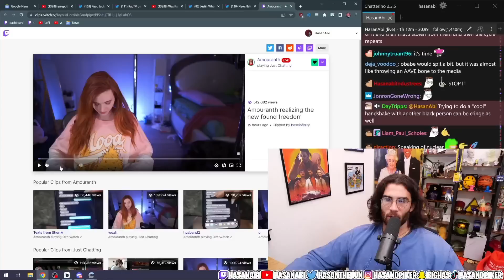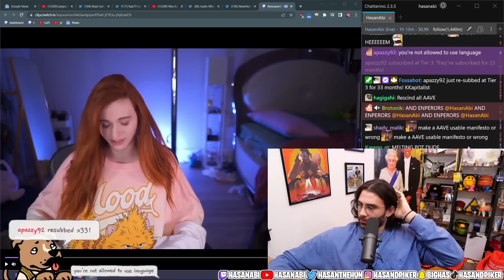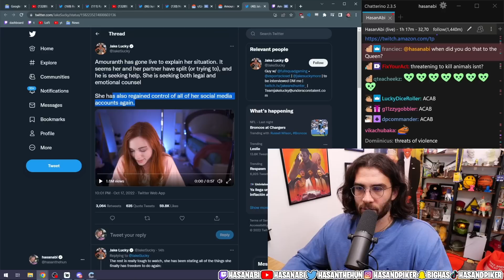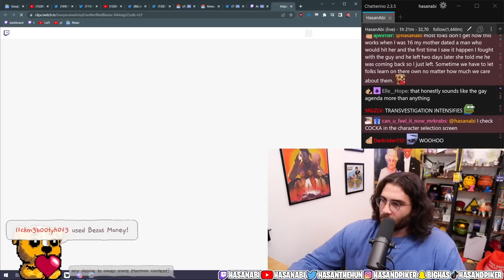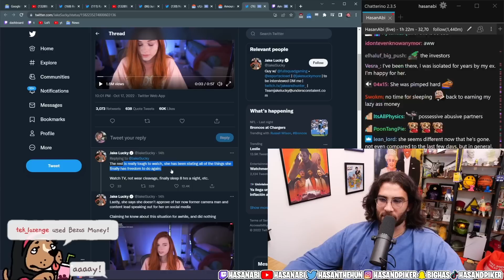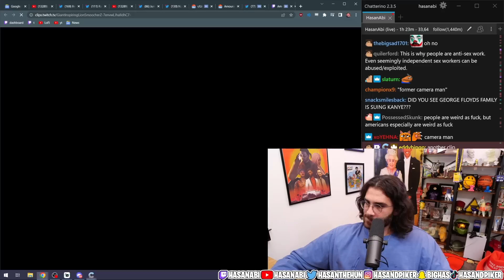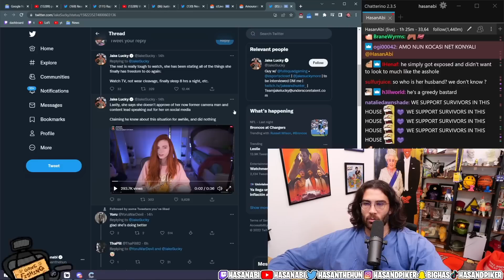HasanAbi reacts to Update Amouranth Situation - on why she didn't keep her problems private